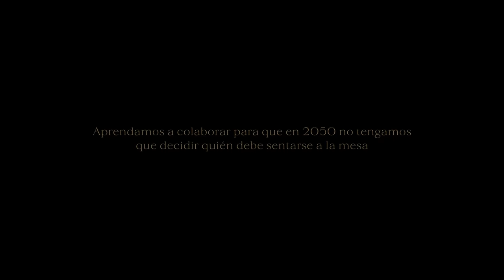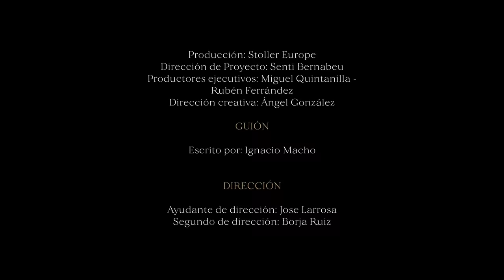MESA PARA 3 – Un Cortometraje para abrir boca. O no.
En esta comedia negra, candidata a los Premios Goya 2023, cinco amigos reservan mesa en un exclusivo restaurante para descubrir a su llegada que el establecimiento solo puede ofrecerles mesa para tres, por lo que dos de ellos deben quedarse sin cenar. Un imprevisto que pondrá a prueba la amistad y los vínculos existentes entre ellos.